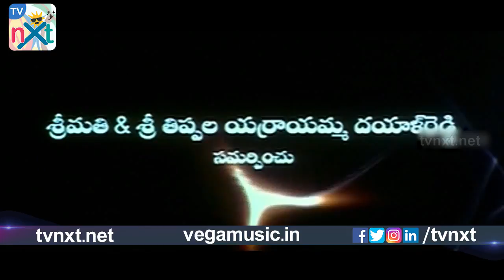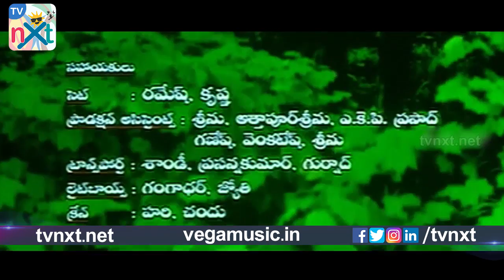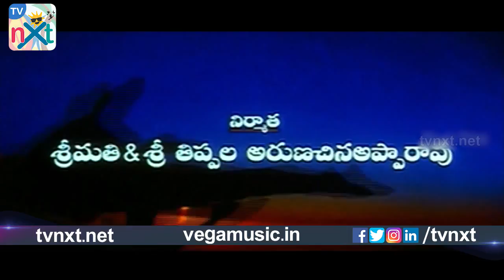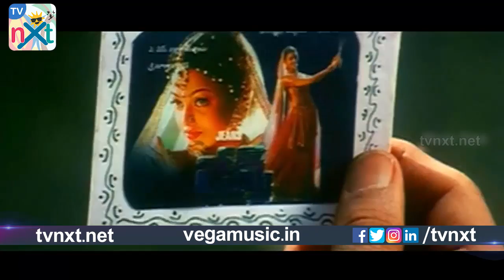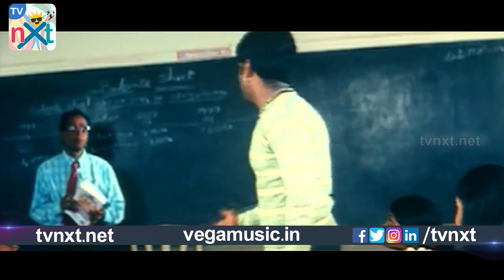Aadi C/o A B N College Telugu Full Movie | Sathish | Rashmi | Monica | TVNXT Telugu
WATCH  Aadi C/o A B N College Telugu Full Movie | Sathish | Rashmi | Monica | TVNXT Telugu

Aadhi Care of A B N College